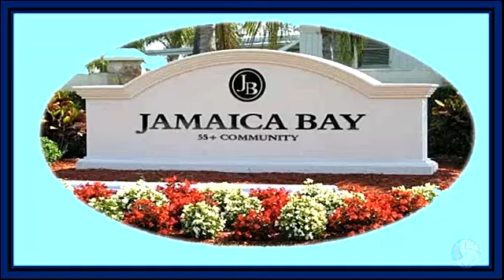Spaghetti Benefit - December 22, 2013